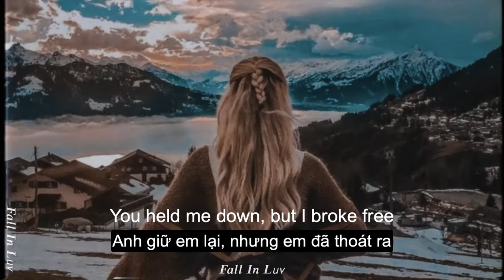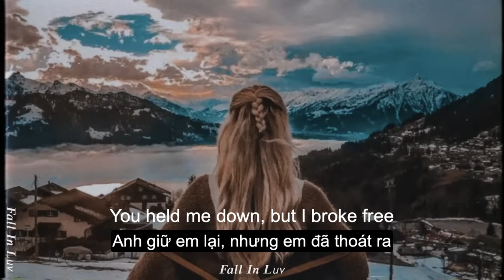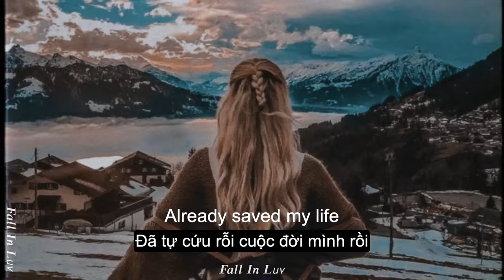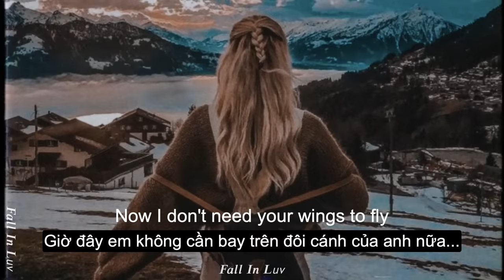Hero - Cash Cash feat. Christina Perri (Lyrics & Vietsub)